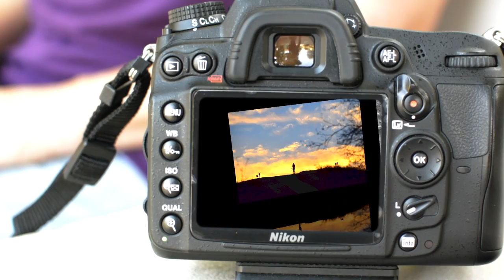2013 Through My Lens Photo Contest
Diamond Bar "Through My Lens" Photo Contest 2013